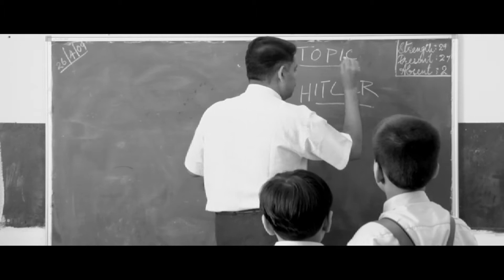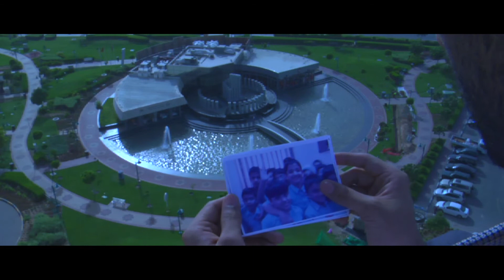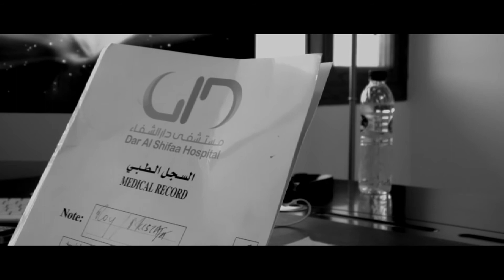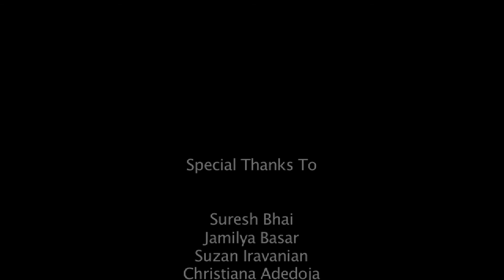"Journey of Life" Directed by Kshitij Patel NEW YORK FILM ACADEMY STUDENT‬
Short film produced at the New York Film Academy's Abu Dhabi 2yr Filmmaking Program and directed by Abed Hakim

Abu Dhabi 2yr Program 2010

For more information on the New York Film Academy, please